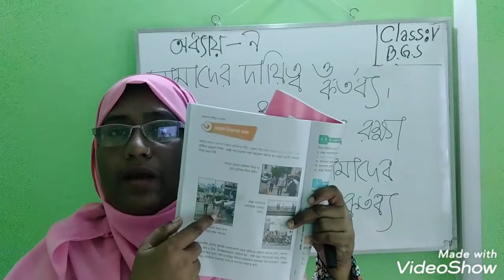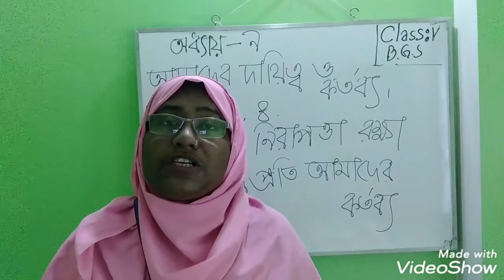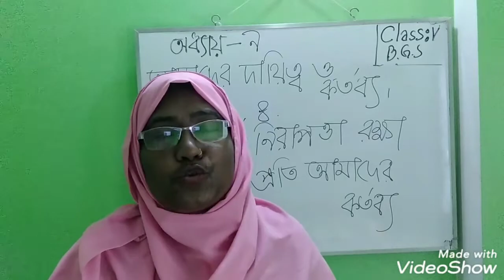৫ম BGS অধ্যায়-৯(পাঠ-৩,৪)